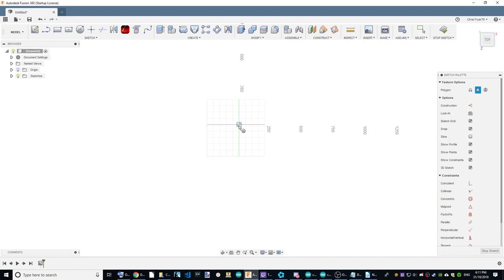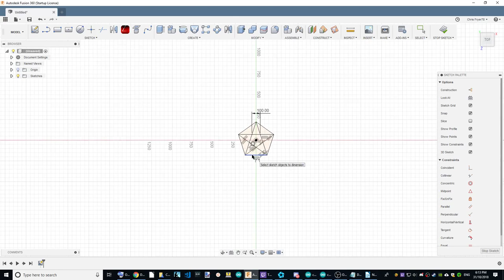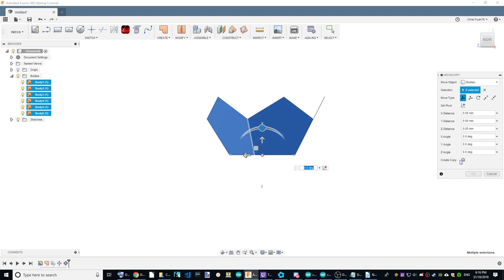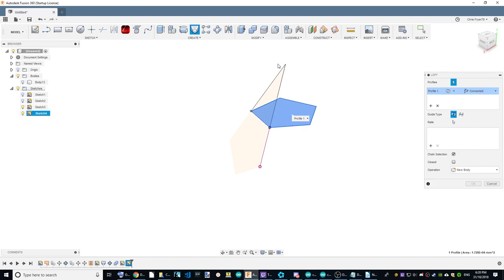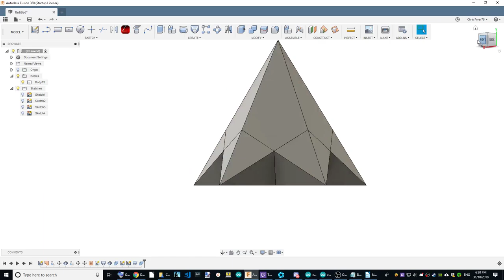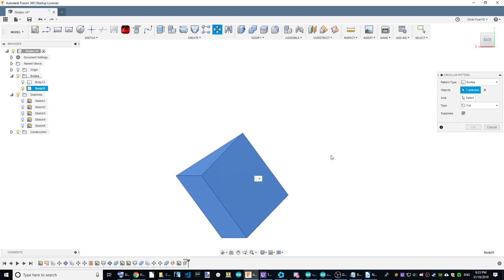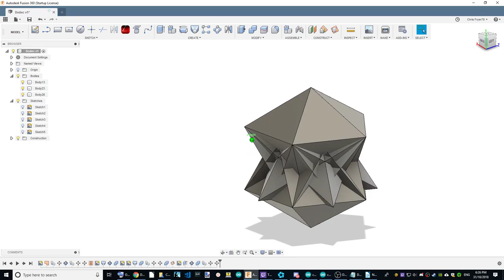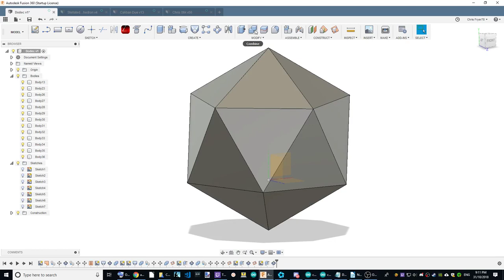Stellated Dodecahedron and it's Outer Icosahedron, in Fusion 360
In this video I show how to make, platonic solids, and other shapes, using Fusion 360. Making solid bodies using the patch workspace, patching, stitching, lofting, move copy and extrusions.

There was already a great video describing the creation of the dodecahedron in Fusion 360, so I wished to spice things up a little by adding pointy bits or "stellations" as they are called. It was only after I finished my first recording that I realised the points made up an icosahedron. So an alternative name for this video could be, "The Icosahedron -  The Hard Way".